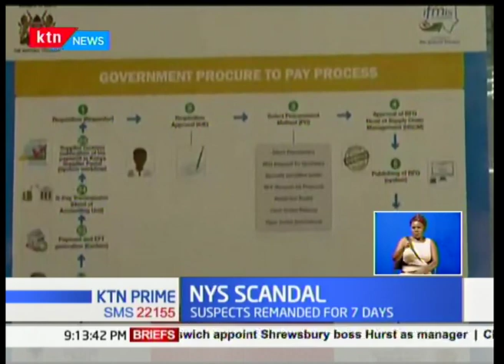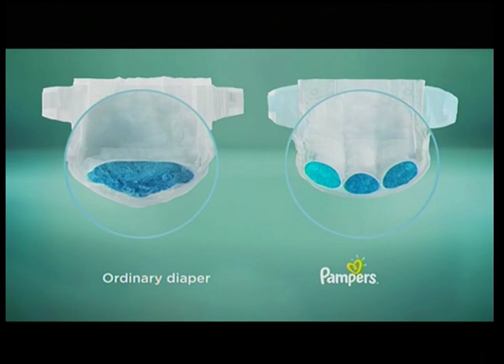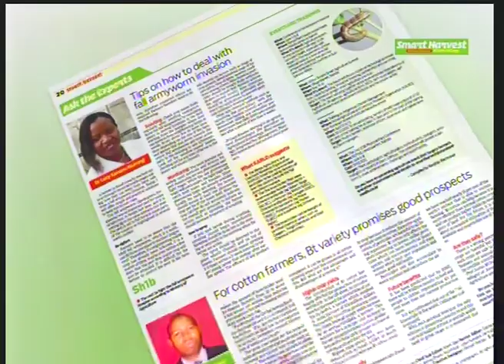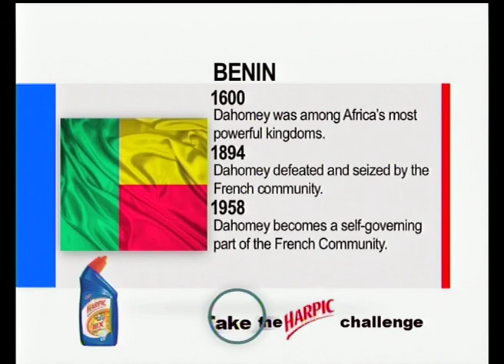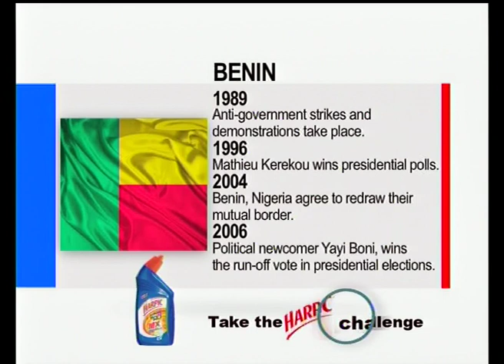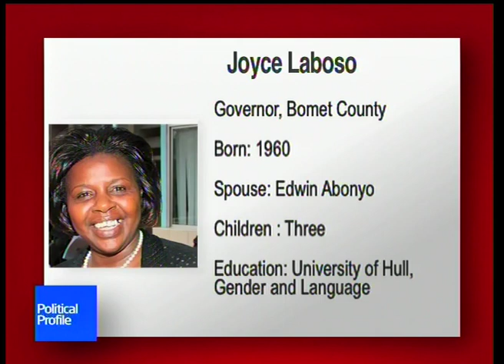CS Michael Kamau was back in court challenging corruption offences levelled against him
Former transport CS Michael Kamau was back in court challenging corruption offenses leveled against him. Kamau wants abuse of office charges being preferred against him quashed on the grounds that the same charges were previously terminated by the court of appeal.